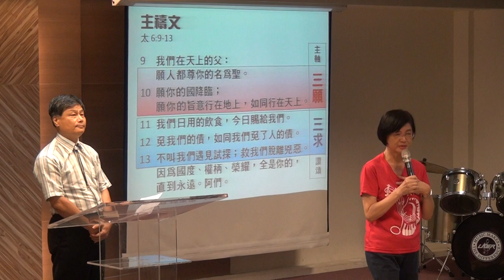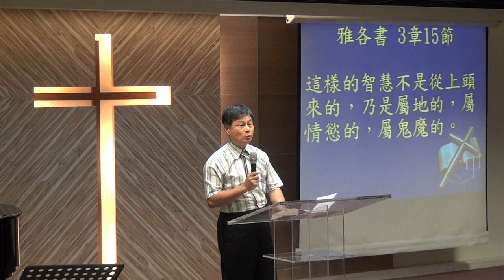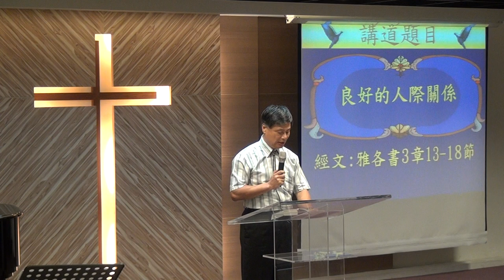20160710華語禮拜 祈禱